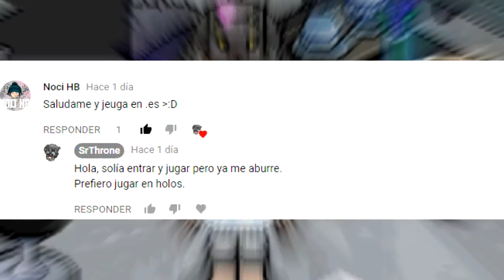EL MEJOR HABBO HOLO (ACTUAL) + (RANGOS DISPONIBLES) 2017 - 2018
¡CAJITA DE NOVEDADES!

➡Link del hotel - jivvox.com/ ¡Por fin, he abierto un hotel!
➡¡Deja tu like!, únete a la comunidad de thronitos.

TE INTERESARÁN ESTOS VÍDEOS
                                🔸¡NO TE LOS PIERDAS!🔸

➡¿CÓMO HACER UN LABERINTO WIRED?
➡¿Cómo crear un Habbo holo sin Bugs?

➡¿Cómo hacer una casa Moderna?
➡¡Cosas que nunca hiciste en HABBO!
TAGS
TOP 5 HABBO HOLOS 2017! TOP 20 EPICOS y MEJORES HABBO HOLOS del 2017 Los 5 mejores holos según Jead [Loquendo] Top 10 Habbo piratas - Mejores holos 2017 Top 5 Habbo Holos ¡El mejor Habbo holo 2014!♣ Como crear un Habbo Holo 2017 YeezyCMS N#2 ♣ AngelHolos ♣ Himagine.eu El peor Holo de Habbo El mejor habbo holo de 2015 HIBROM.COM
LAS 7 DIFERENCIAS MÁS IMPORTANTES ENTRE HABBO Y LOS HOLOS ¿CON CUÁL TE QUEDAS? ♣ Como crear un Habbo Holo 2017 YeezyCMS ♣ AngelHolos ♣ COMO CREAR UN HABBO HOLO 2017 (CMS-SWF-DB-EMU) | VINUX HOLOS NUEVO HABBO HOLO 2016- RANGOS, RARES, Y MAS El Mejor Habbo Holo 2013 Como Crear un Habbo Holo 2017 SWF Propias, Emulador, CMS MEGA FULL El mejor habbo holo El mejor habbo holo 2013, 2014, 2015
HotFrikTR El Mejor Habbo Holo Del Mundo 2017 24 h ON El Mejor Habbo Holo Rares, Vip , staff , Mascotas , Paginas EL MEJOR HOLO DEL MUNDO